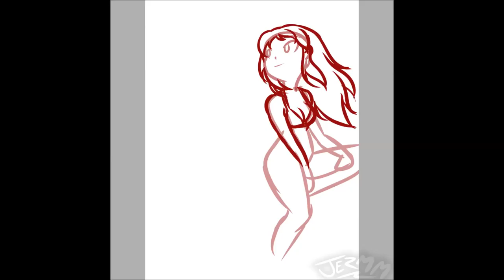Eventide - Art Insight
I'm still without any decent software to record properly, but I hit print screen whenever I remembered to and compiled the results into said video. I should've shown the breakdown of my shading with something obvious like Alice's hair but I forgot to by the time that was done, so I did it when colouring her clothing instead.